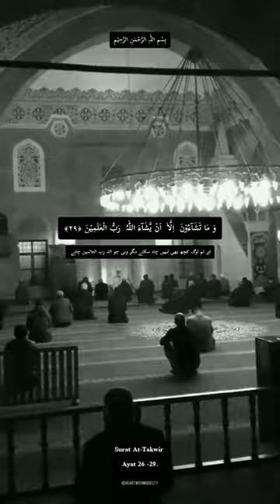New islamic Video 2024